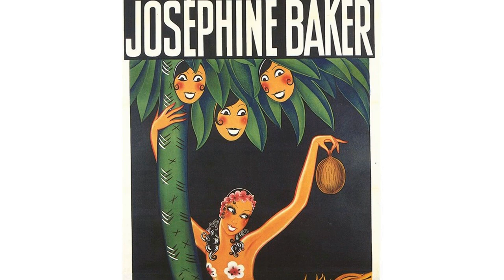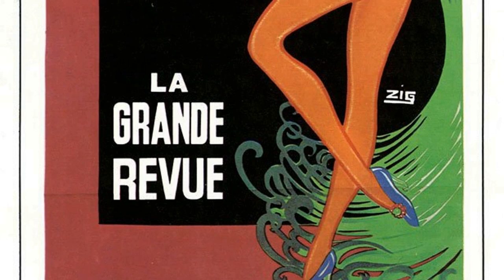Here's What You Didn't Know About Josephine Baker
Calling all cinephiles and Classic Hollywood devotees! 🎞️ Join me as we honor the extraordinary Josephine Baker, an indelible force in the golden age of cinema. 🌟

From unforgettable performances to groundbreaking achievements, Josephine Baker's artistry continues to inspire generations of film enthusiasts. 🎬

Get ready to immerse yourself in the mesmerizing stories, iconic roles, and timeless allure of Josephine Baker.

🌠 Lights, camera, and let's revel in the magic of Classic Hollywood with Josephine Baker as our guiding star! ✨🎭
Filmography:
Touki Bouki
An jedem Finger zehn
Moulin Rouge
The French Way
Princesse Tam-Tam
Zouzou
Siren of the Tropics
La revue des revues
The Blind Ship
Die Frauen von Folies Bergères
La folie du jour
A Son of Satan